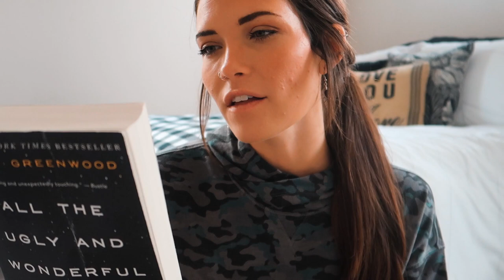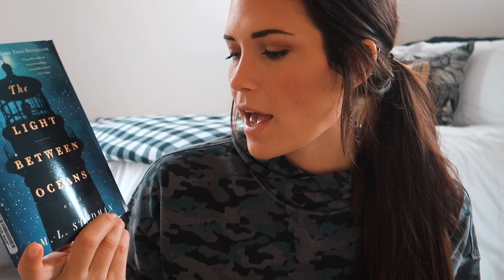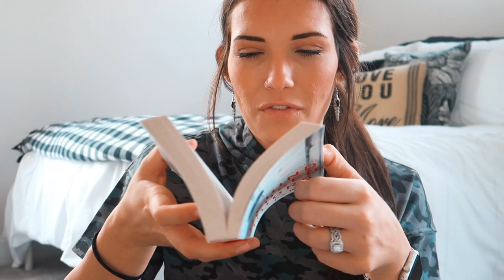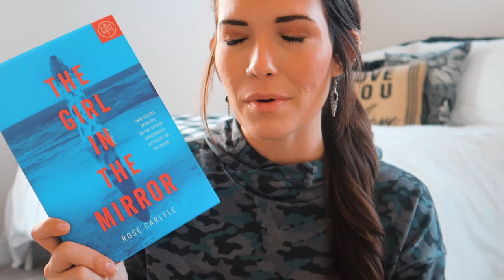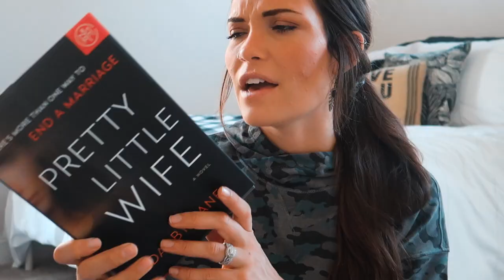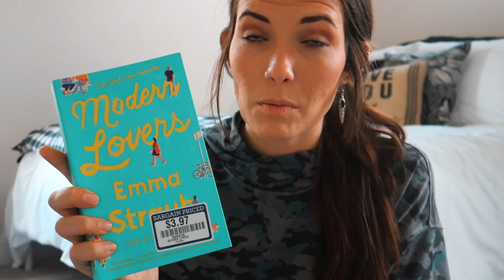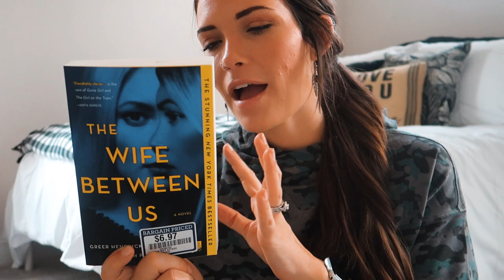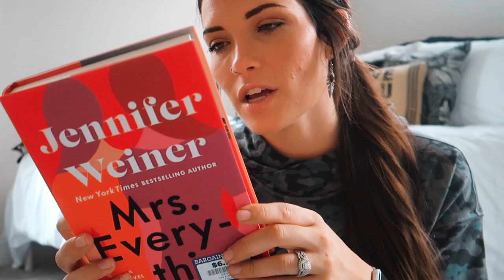another huge book haul📚 || barnes & noble, books a million + used books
hey y'all! yep, more books 📚haha I literally cannot be stopped and there are SO MANY GOOD ONES here! Let me know what you're currently reading in the comments, please! & I hope you enjoy!💕Be sure to leave your thoughts and comments below! I LOVE to hear your feedback! @ 2 pm EST! ♡
xoxo

Products Mentioned:

All The Ugly & Wonderful Things
Sometimes I Lie
The Light Between Oceans
Behind Closed Doors
The Sun Does Shine
The Girl in the Mirror
Pretty Little Wife
The Invisible Life of Addie LaRue
Modern Lovers
Things You Save In A Fire
Winter in Paradise
The Wife Between Us
An Anonymous Girl
Mrs. Everything

- FabFitFun: GET $10 OFF YOUR FIRST FABFITFUN BOX WITH CODE "ANDERSEN10"